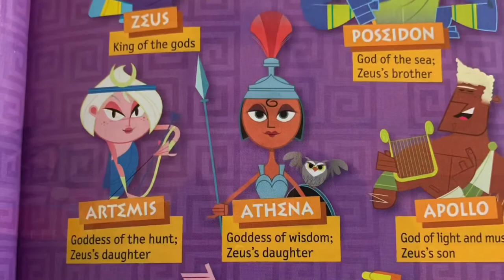Greek Mythology Museum Project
Short video to help you get ideas.